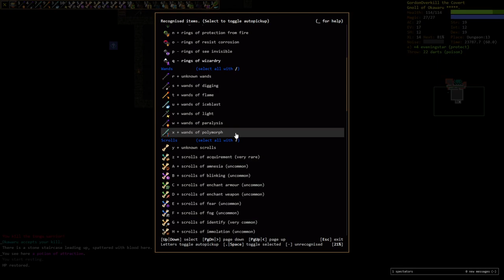DCSS - Let's streak a Gnoll Delver! Episode 3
I am still busy with my DCSS long term project of winning all availible races with the Delver profession. After our wins with the Formicid and Ghoul Delvers, I will try to win the Gnoll Delver next and increase the streak to 3.
In the third episode we explore the remaining levels of the Dungeon.